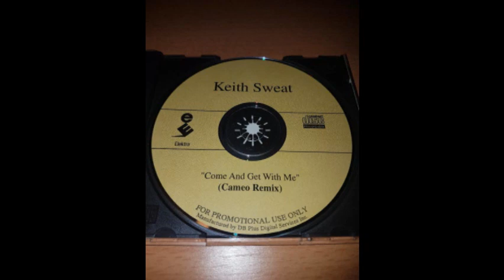Keith Sweat - Come And Get With Me (Cameo Remix)